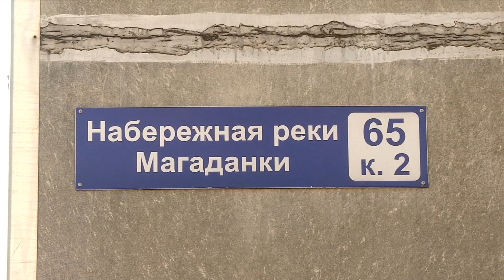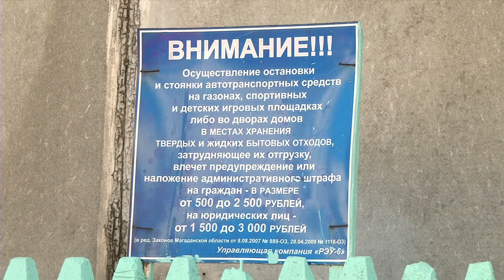Мусорный коллапс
Ответственные за вывоз мусора в начале года сменились, а картина во дворах областного центра все та же